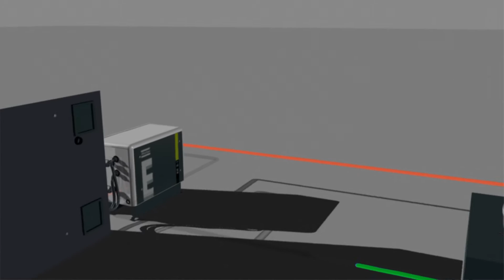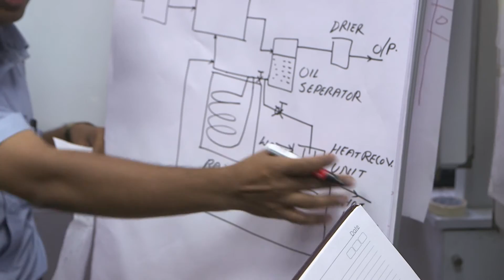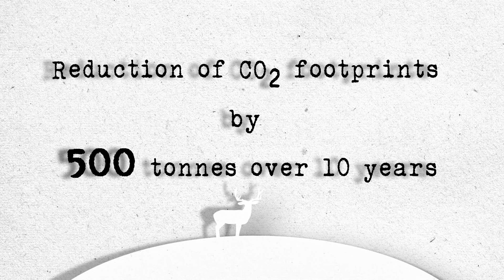Innovation through waste heat recovery in Automotive Sector – Gabriel India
Atlas Copco’s Energy Recovery systems helps Gabriel India Ltd, in energy conservation by using the recovered heat in their pre-painting process at their automotive unit in Chakan, India.